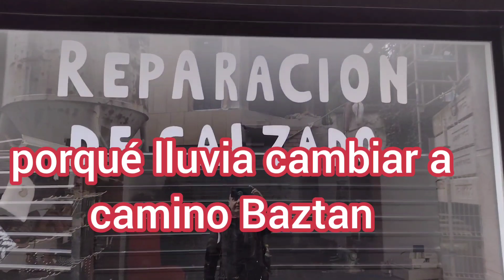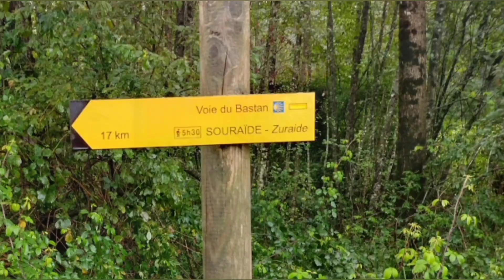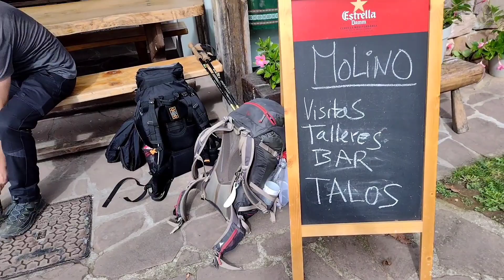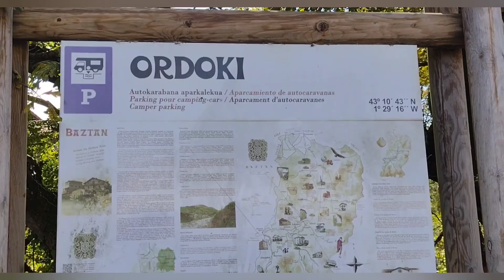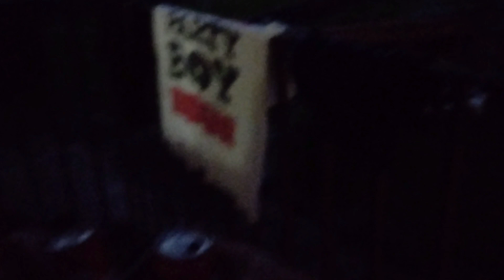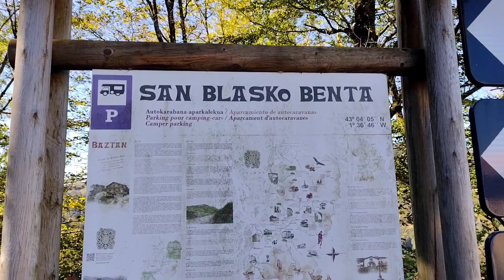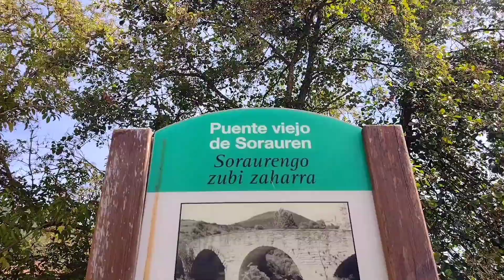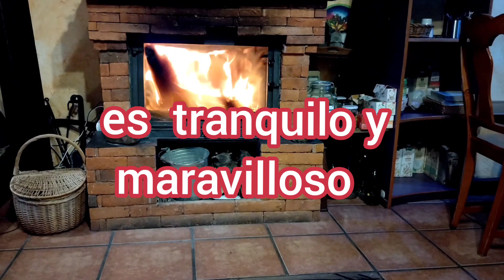Camino Baztan (Baztanes) total genialer Start für Frances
Caminó Baztan
Camino del Baztán Oktober 2022
un Camino maravilloso
desde Bayonne a Pamplona
Infos: Gronze.com
Alberguen: ursprünglich wie früher.
guter Start für den Camino Francés,
wenn man ruhig starten möchte.
Anreise: TGV nach Bayonne
oder Flug nach Biarritz.

Buen Camino

--- Inhalt
0:00 Anreise über Irún (C.Norte)
2:33 Bayona - Ustaritz Tag 1
6:15 Ustaritz - Urdax Tag 2
11:18 Urdax - Berroeta Tag 3
20:24 Berroeta - Olagüe Tag 4
28:16 Olagüe - Trinidad de Arre Tag 5
33:03 Nachwort und Camino Frances

soll eigentlich eine Art Reisetagebuch sein.